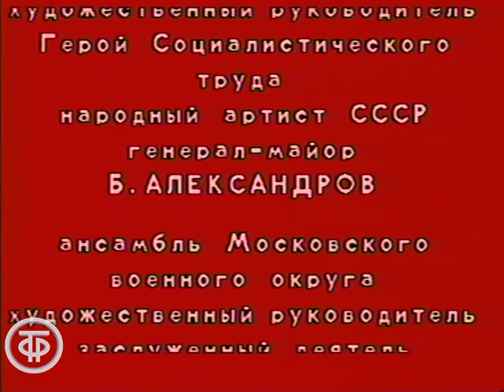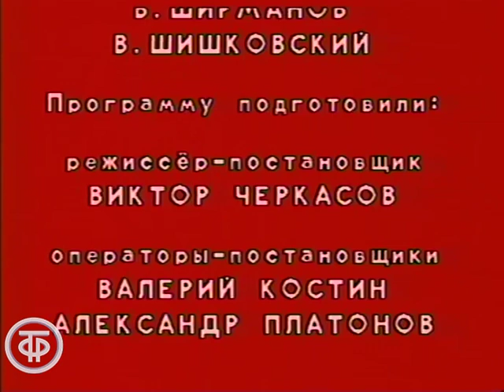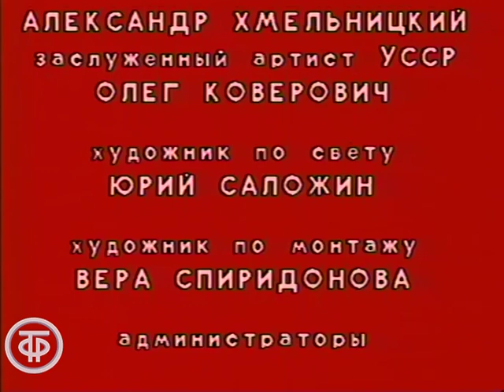Салют Победы. В строю едином (1984)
Салют Победы. В строю едином

Концертная программа из цикла "Салют Победы" посвящена 39-ой годовщине Дня Победы, боевому содружеству стран Варшавского Договора. В концерте принимают участие Дважды Краснознаменный академический ансамбль песни и пляски Советской Армии им. А.В.Александрова, ансамбли Московского военного округа, МО ПВО, “Красная звезда”, Первый показательный оркестр Министерства Обороны СССР, Образцовый оркестр Военно-морского флота, оркестр Военно-воздушной инженерной академии им. Н.Е.Жуковского, представители стран боевого содружества, мастера искусств и ветераны Великой Отечественной войны.

Автор сценария - Виктор Мееровский
Режиссер - Виктор Черкасов
Оператор - Валерий Костин